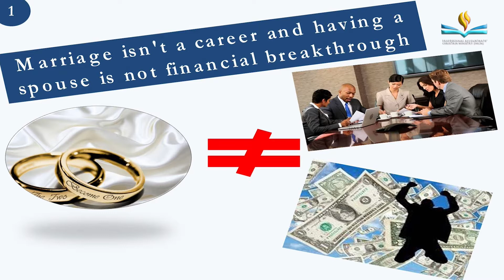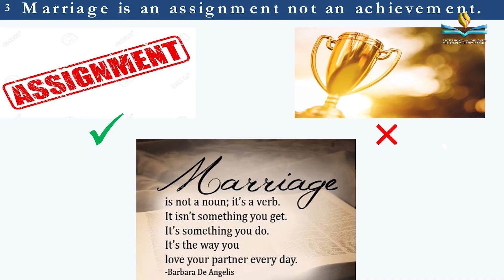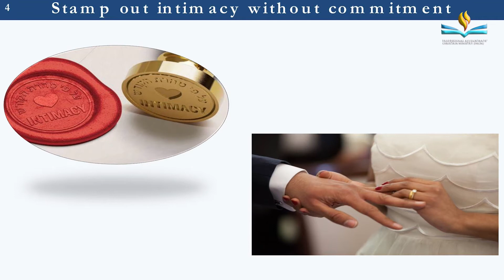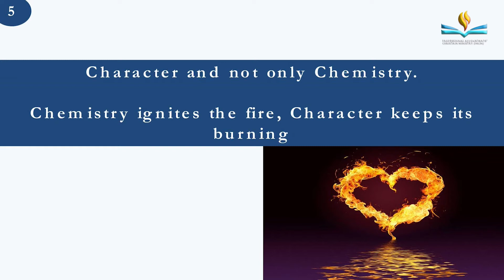Relationship Talk | Pastor Muyiwa Aderibigbe